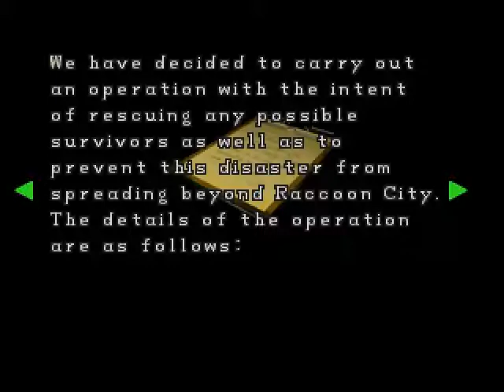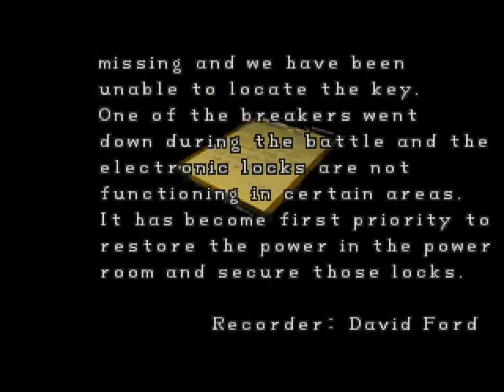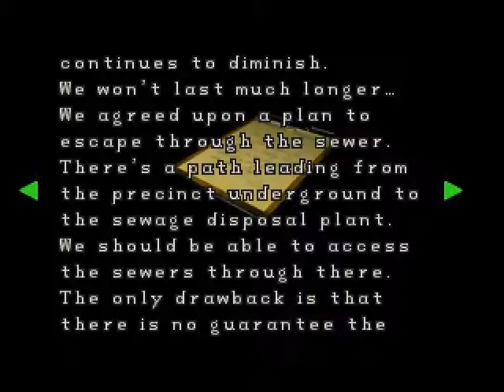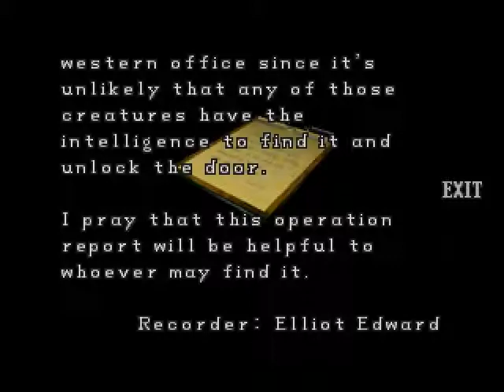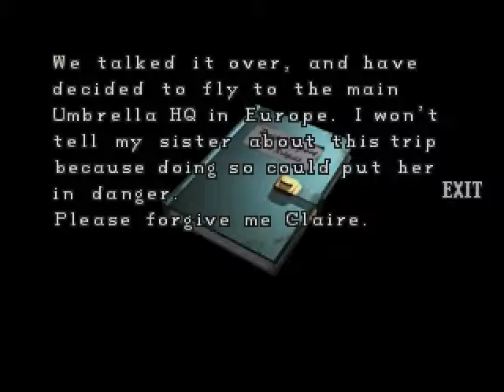Resident Evil 2 Leon A - 2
My playthrough of Resident Evil 2
with my goofy self commenting. If you enjoy leave a